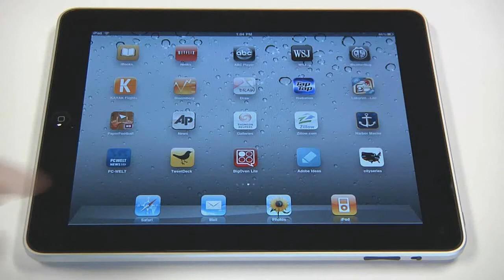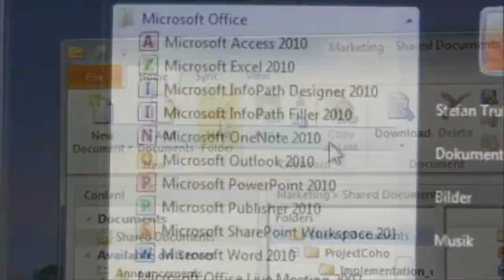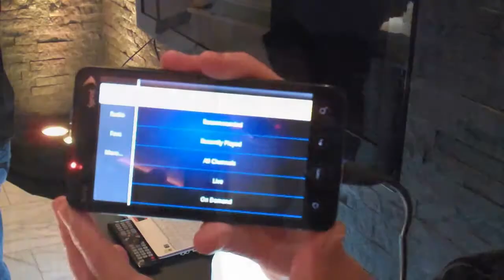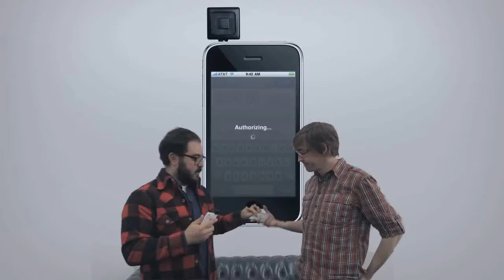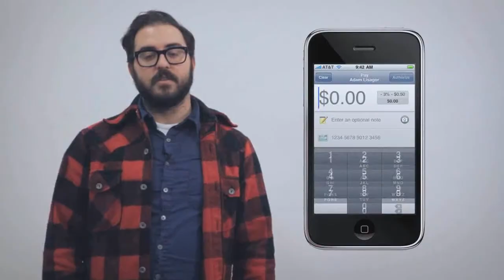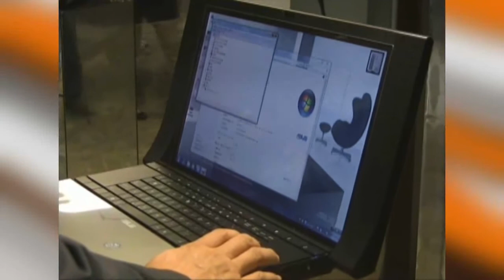World Tech Update #115 en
Verizon confirms that it is working on a tablet with Google, Microsoft introduces Office 2010, Verizon proves that it's 4G LTE network is up, Sprint announces availability of the HTC Evo 4G smartphone, Sony introduces new digital cameras with interchangeable lenses, Square Up lets you pay almost anywhere using an iPhone and a credit card, curved plasma displays and improved e-ink devices are on show from Fujitsu and a robotic teddy bear hopes to engage and help children and the eldery.